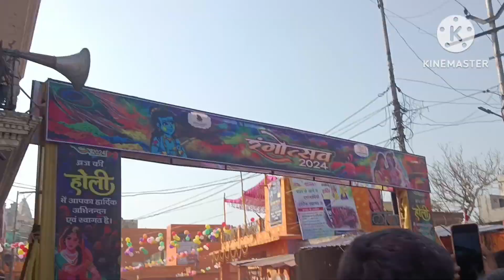विश्व प्रसिद्ध लठमार होली वृंदावन (नंदगांव ) / World famous Lathmaar holi / Lathmaar holi nang gaon